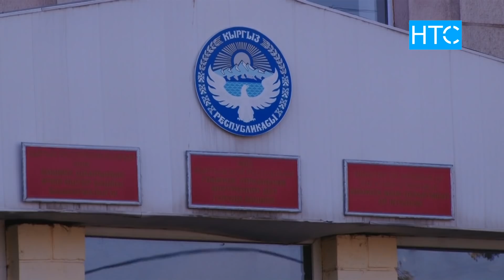Новости / 29.10.19 / Дневной выпуск - 16.00 / НТС /